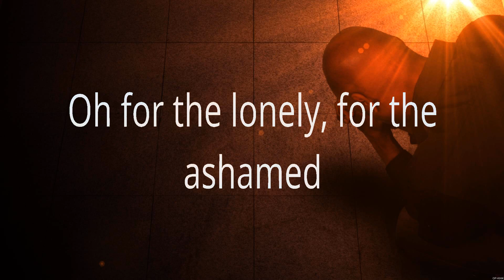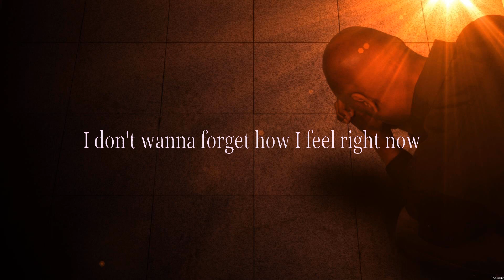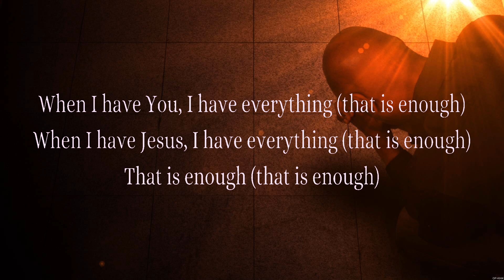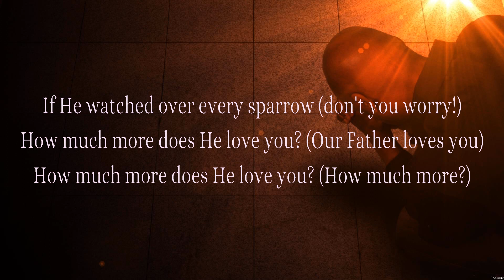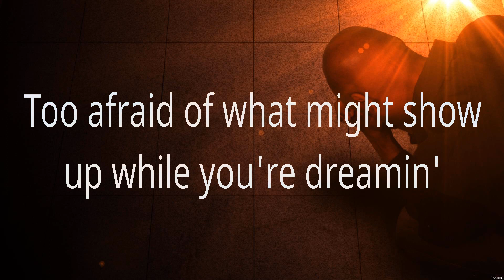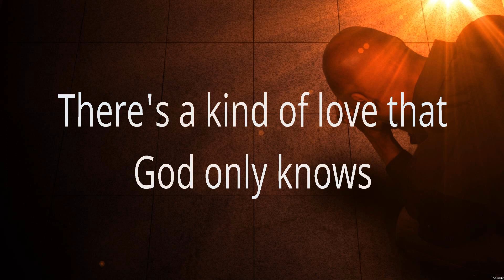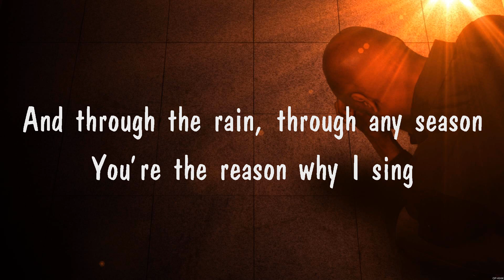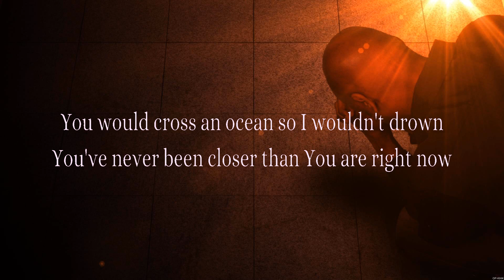for KING & COUNTRY - God Only Knows (Lyrics) Elevation Worship, for KING & COUNTRY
1. for KING & COUNTRY - God Only Knows
2. Elevation Worship - Jireh
3. for KING & COUNTRY - God Only Knows
4. Praise Your Name
5. Elevation Worship - Jireh